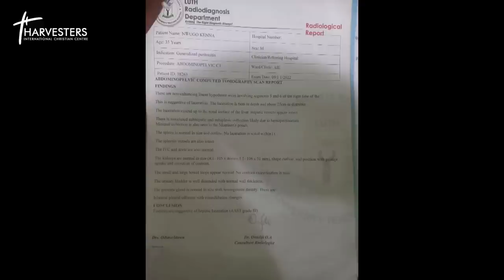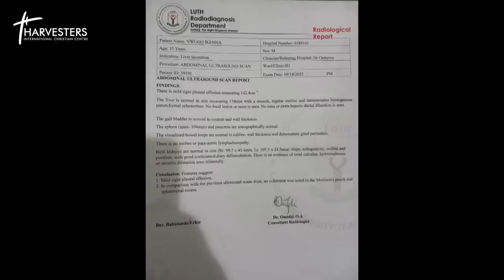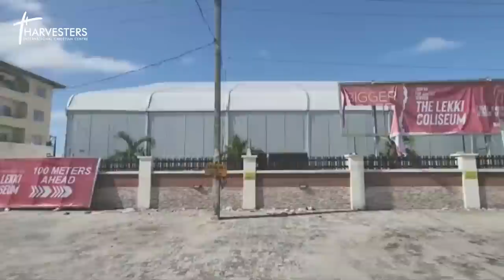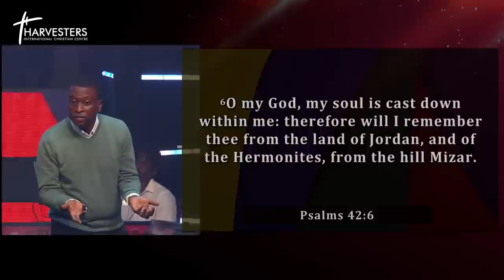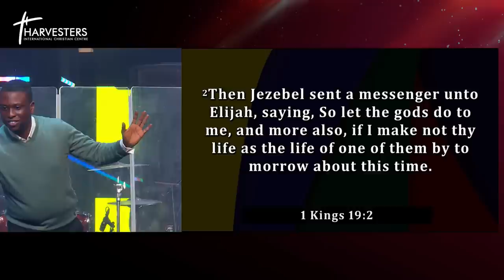Overcoming Depression 3rd Service (Sermon Only ) || Pst Bolaji Idowu || May 7th 2023